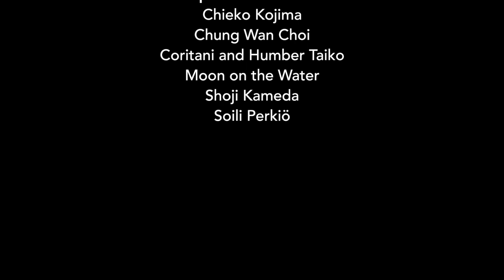Gliding Dreams (Taiko & Handpan)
Gliding Dreams
with an adaptation of the song "Ja Dan Dui" {Wind} by Soili Perkio

Performed by:
ManMan - Odaiko and vocal
Amy Naylor - handpan and vocal

Gliding Dreams is a piece about the journey acquainting with femininity from within. Living in a world dominated by masculine energy, seeking a balance to allow our femininity to rise up becomes such an empowering process for all human beings. The creative process of this piece steers away from the dichotomy of right and wrong. We embrace the complex existence of our being as a reflection of the impermanence in nature. Seize the togetherness, we will always find joy and passion to fuel our way.

Venue: Drums on the Water (Cleethropes, England 2018)